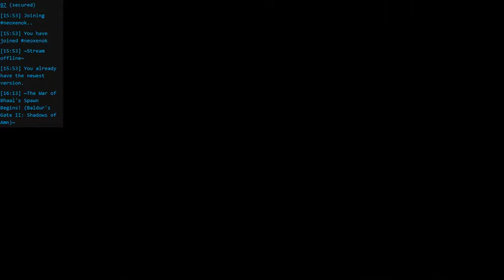Baldur's Gate 2 Enhanced Edition Let's Play Day C01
///Saradush///

Jotar is thrust into another city under siege, surrounded by half-brothers and sisters. This time, the city is besieged by Jotar's fire giant half-brother. The family predilection toward wanton murder and destruction is uncanny.